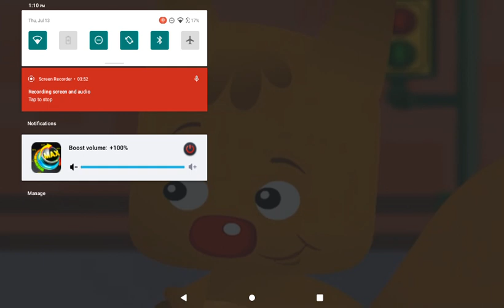July 13, 2023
Blaze and his sister Sparkle team up to make it back to the Monster Dome in time for a big race.